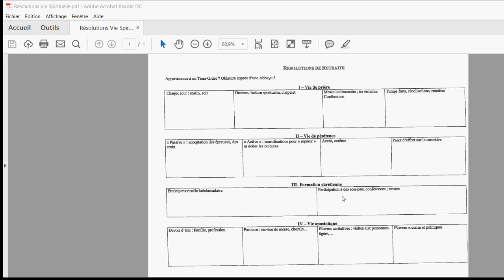Grandir dans la vie spirituelle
🎁Pour un don en Bitcoin (BTC) :
1EDkdEqg1yCEXRyezortD5xUFAugH3a3Gc